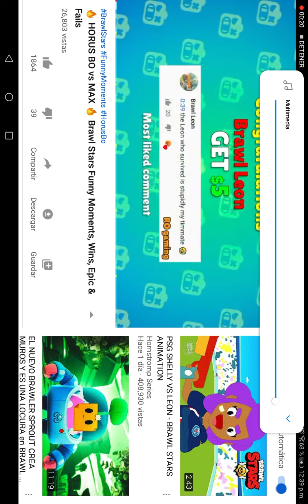Reaccionando funny moments